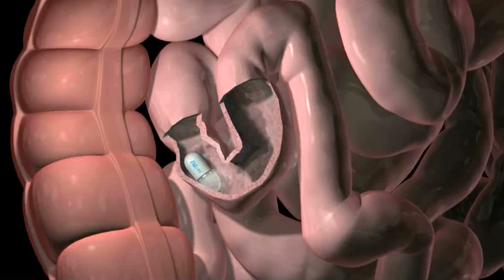New inventions are making the world a better place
These three inventions make the world healthier and safer for everyone.

A tiny camera you can swallow gives your doctor inside information. A bacterial-resistant fabric will help reduce the million deaths caused by hospital infection. New airport technology that reads intention can increase security without slowing you down.

Do you know which country invented all of these?